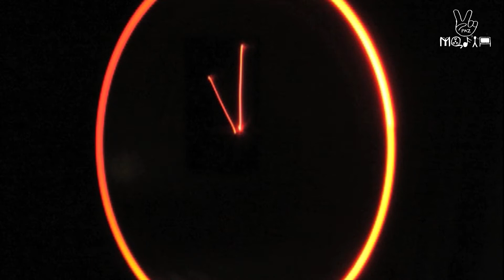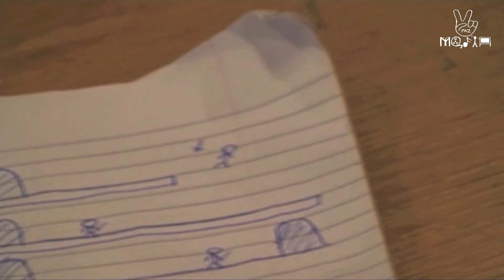Dreamer - Animation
Doodling and snoozing in class takes you to some crazy places.

A host of different animation techniques was incorporated in this short film.

Produced during the Media Production course at City College